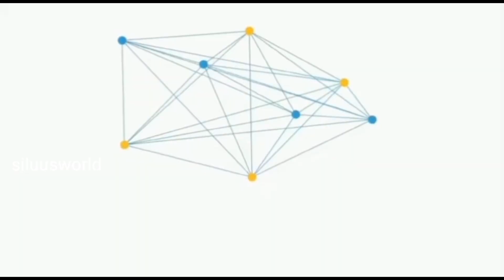പാർക്കിൽ പോയപ്പോൾ ഞങ്ങൾക്ക് സംഭവിച്ചത്..... 😂 A day out.... ❤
പാർക്കിൽ പോയപ്പോൾ ഞങ്ങൾക്ക് സംഭവിച്ചത്.